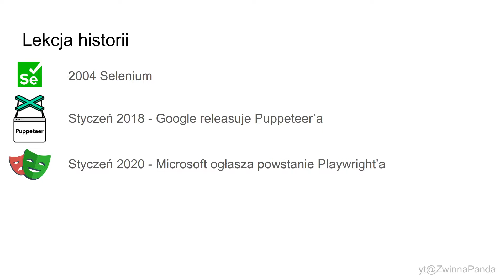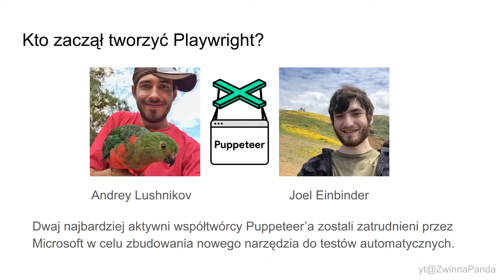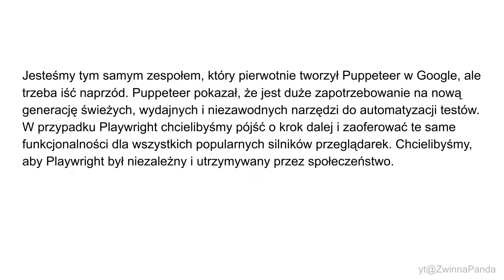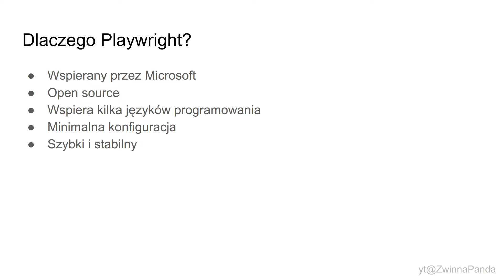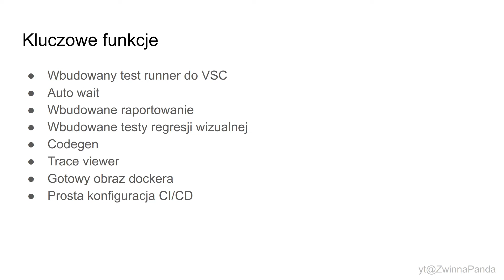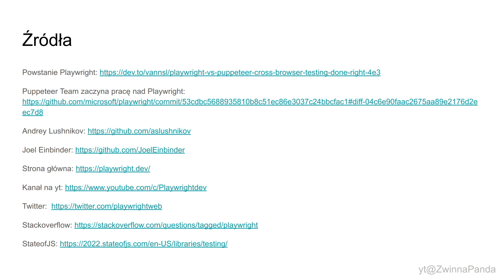01. Czym jest Playwright?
Playwright ostatnio wybija się na szczyty popularności wśród narzędzi do automatyzacji testów e2e. Postaram się przybliżyć wam to narzędzie, a ten film jest pierwszym z serii.